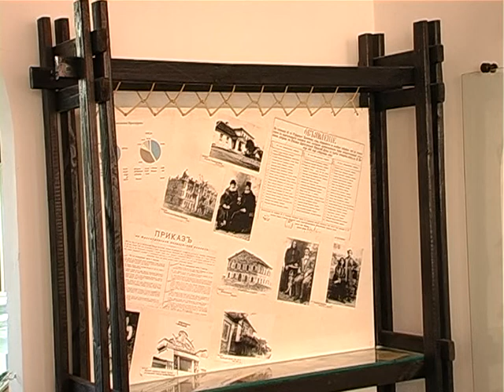33 канал - про музей історії міста Хмельницького